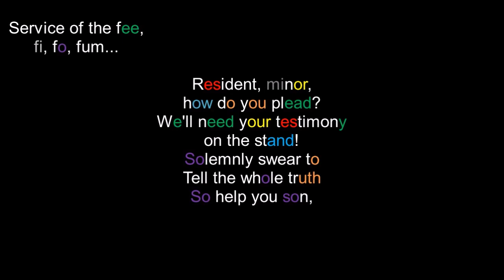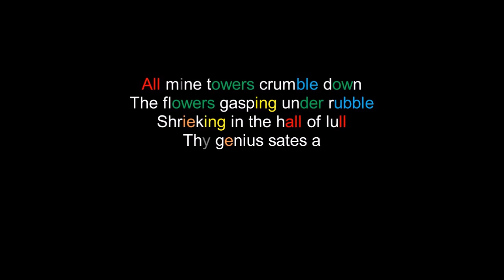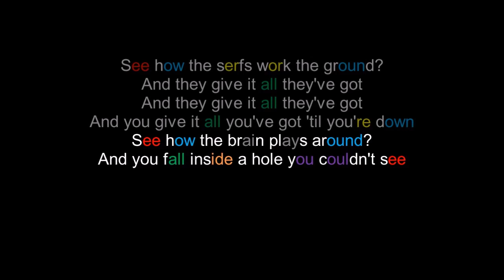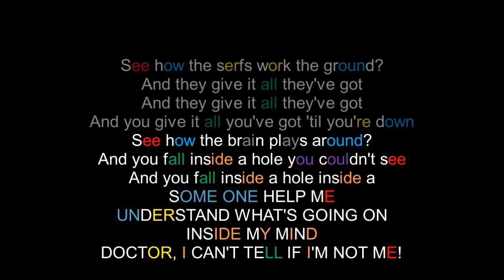The Genius of: The Mind Electric's Lyrics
dobedobedobahdobedobedobah
T
M
EEEEEE

-my face
-my voice
-my brain
-my ability to speak the english language
-vsdc video editor
-oh yeah, that one guy's youtube comment